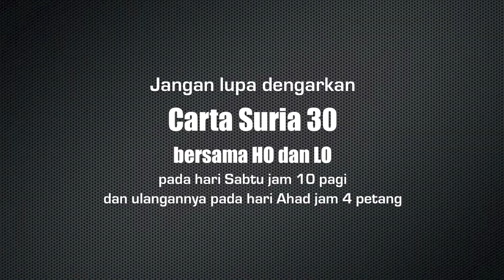Promo Carta Suria 30 - Adam (keudara pada 16 November 2013)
Carta Suria 30 bersama HO & LO pada Sabtu ini (16 November) jam 10 pagi & ulangannya Ahad jam 4 petang di Suria FM yg membawakan Adam buat pendengar-pendengar Suria FM..